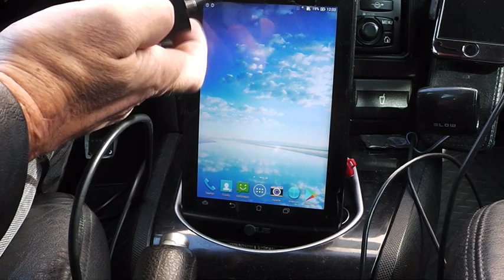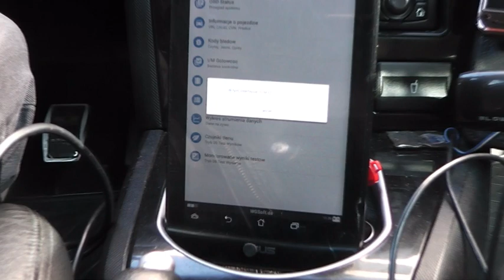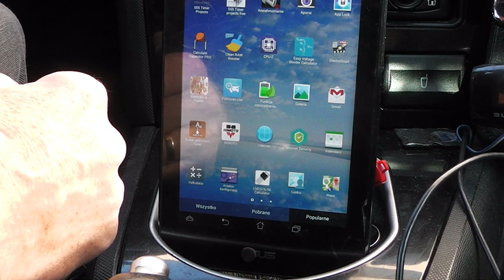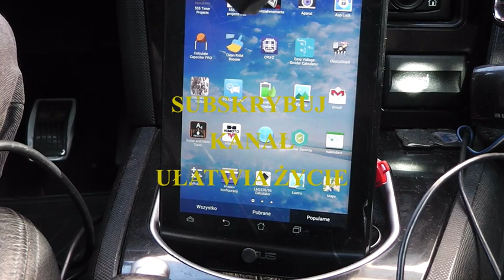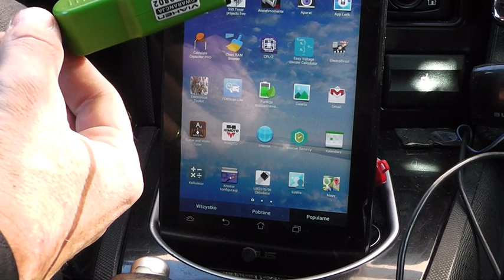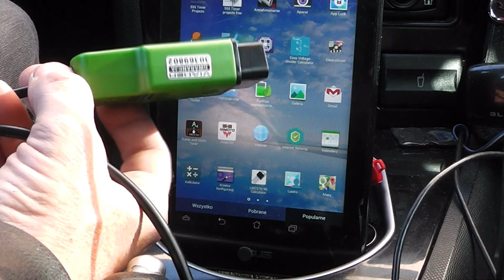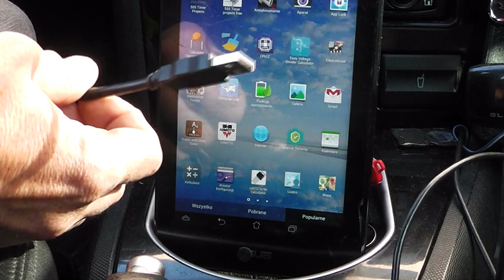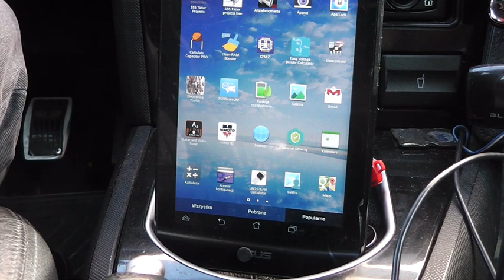EXPERT VSCAN STN2120 VS LM327 FORD OBD WYBIERAMY INTERFEJS JAKI ?? DOWIESZ SIĘ Z FILMU RECENZJA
CAŁY FILM OMAWIA KRÓTKĄ RECENZJĘ NA TEMAT INTERFEJSÓW OBD